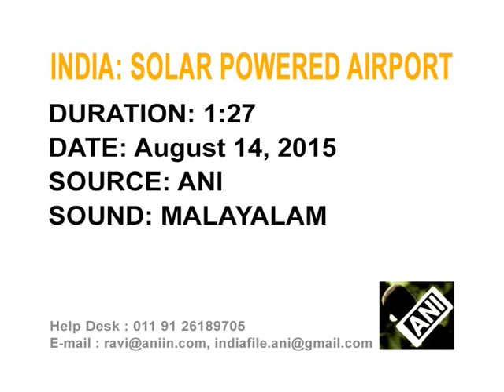World's first solar powered airport set to become functional in south India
The airport in India's southern Kochi city is set to become world's first 'green airport' by tapping solar power to run its operations.